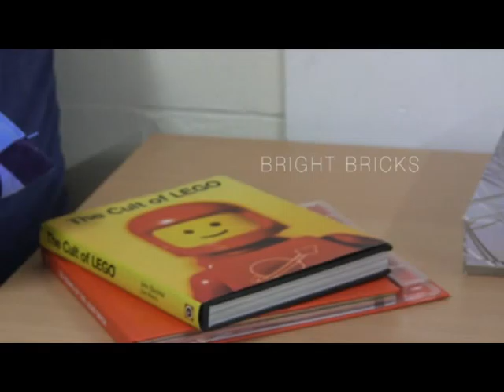Bright Bricks (2014)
“A Short documentary about two people who make a living by reproducing images out of Lego blocks. Both Duncan and Ed took their passions of Lego to a whole new level when they created a company called Bright Bricks. They offer their services to many different companies and families in order to create unique structures which leave lasting impressions with everyone who sees them. The documentary investigates the personalities of the two Lego certified professionals and the ways in which they created the company Bright Bricks, how they go about creating these extraordinary sculptures, and the types of things they offer to their customers.” - ‘Bright Bricks’ Dir. Kate Wray

Made for University of Brighton - BA (Hons) Film and Screen Studies.
Module: LZ516 Video Documentary